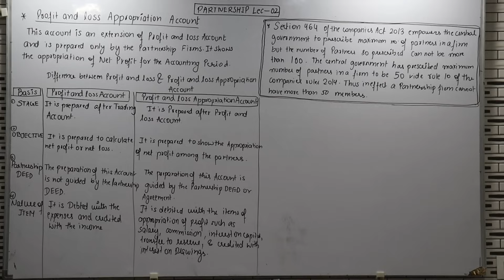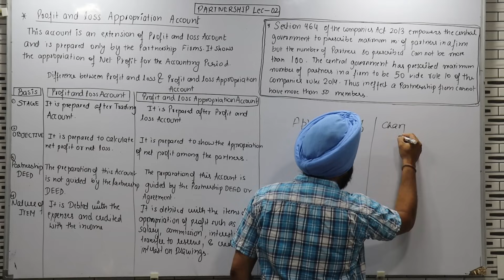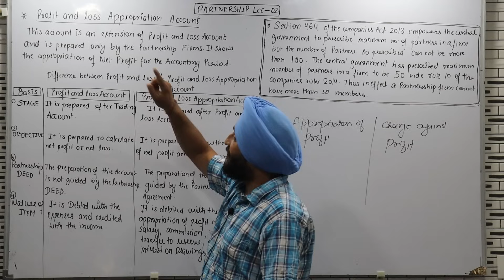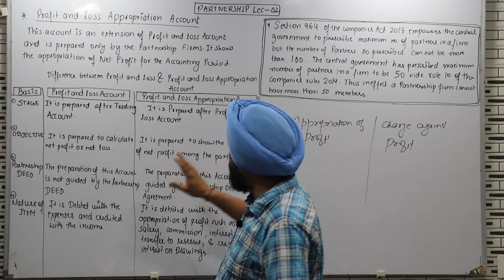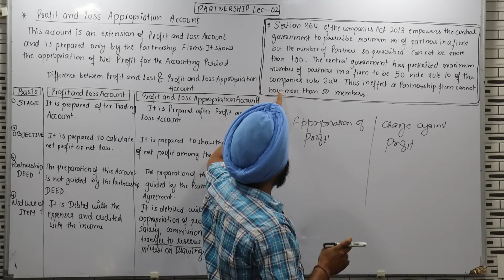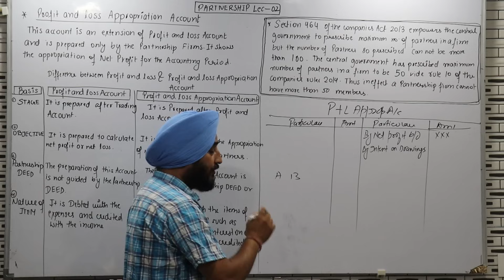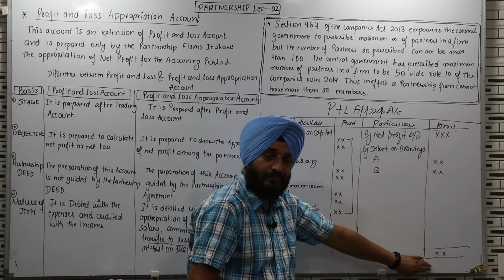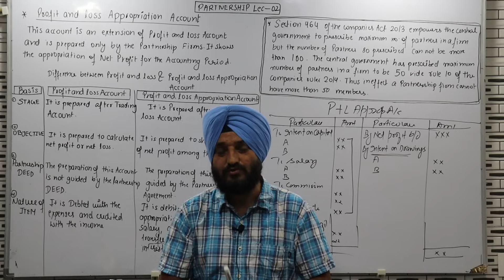P&L Appropriation Account, Difference B/W P&L A/C & P&L Appropriation A/C & Format||Lec-37||JKSSB